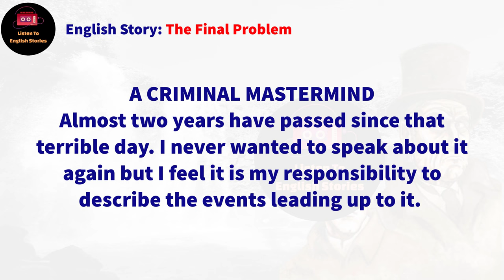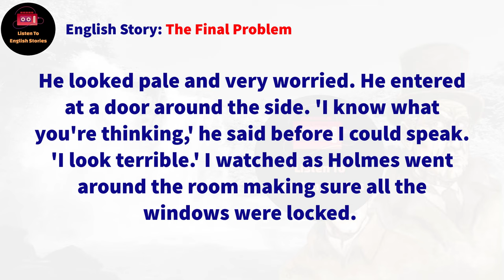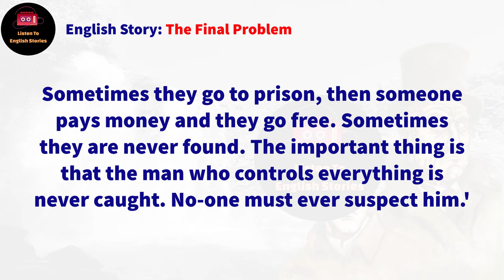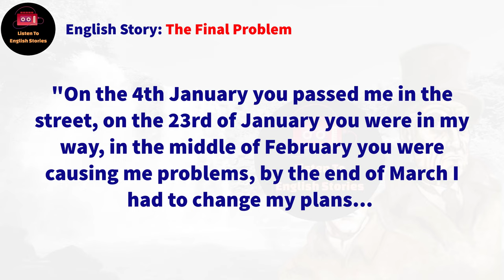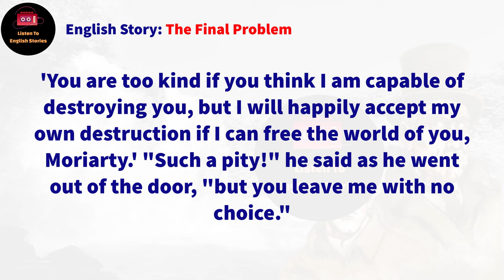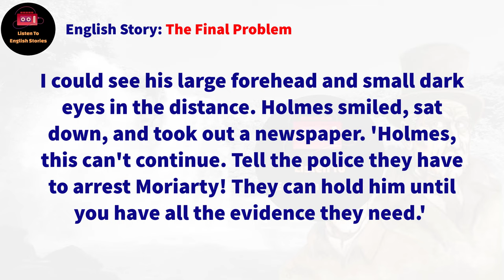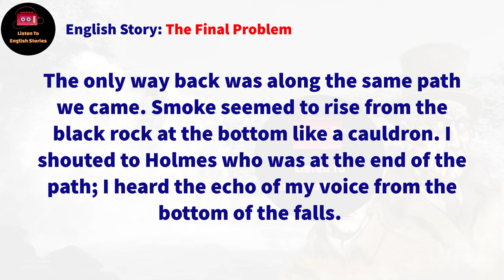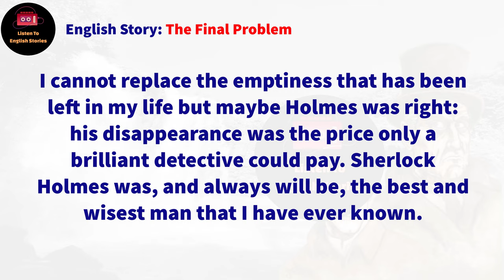Learn English through story ✿ Level 1: Sherlock Holmes The Final Problem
The Final Problem by Conan Doyle

🔰 The Final Problem story. Holmes worked for the French government so Dr. Watson saw less and less of his friend. One fine evening Sherlock Holmes managed to visit his precious friend. Holmes told Watson about one criminal world genius, who created a powerful criminal network throughout London. It was James Moriarty, a famous professor from London. It was a gifted man with phenomenal mathematical abilities. An insidious teacher developed criminal schemes but no one could prove the guilt of this clever mathematician. Sherlock Holmes firmly decided to end the monstrous plans of Moriarty. In response, the professor threatened his rival. In case of his death, Moriarty promised to take Holmes with him. The detective strongly refused to back off.

Timestamps to follow chapters:
00:00 Intro
00:05 Chapter 1
08:14 Chapter 2
14:04 Chapter 3